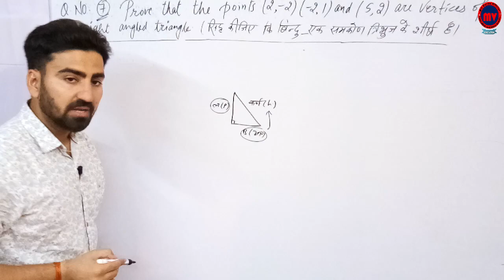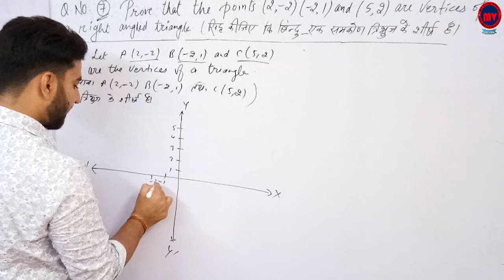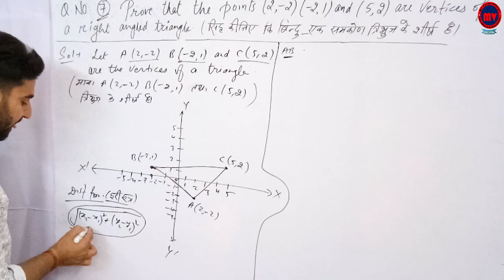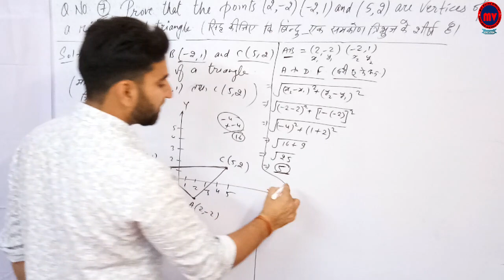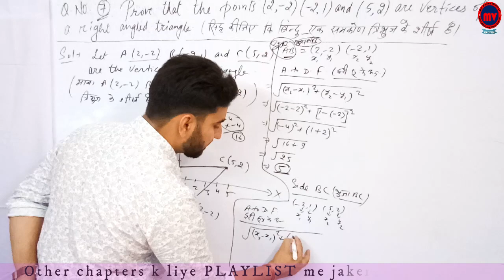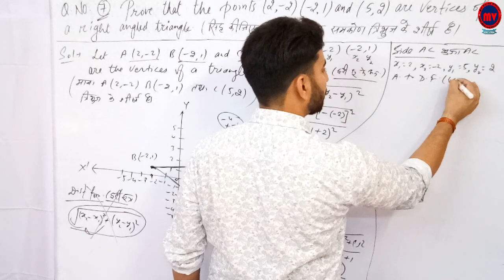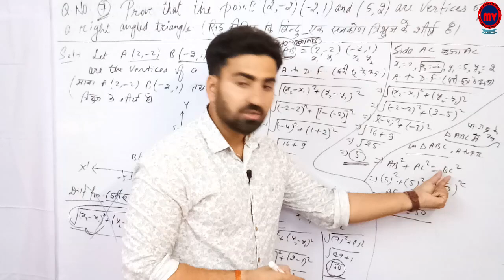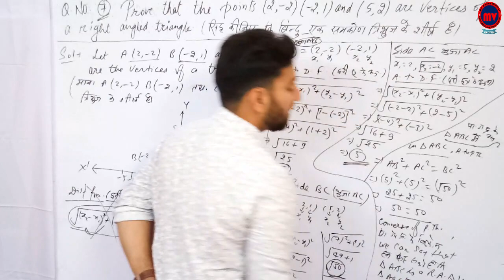Coordinate Geometry | निर्देशांक ज्यामिति | Ex. 9.1 Q. No. 7 | RBSE Class-10 | Part-3